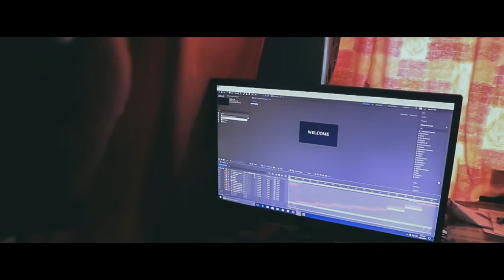TECHNOPHILE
CHALK CHANNEL'S PLAYLIST FOR YOUR NEEDS.